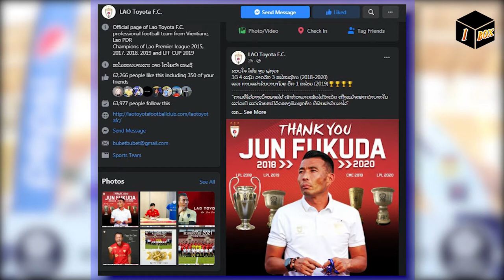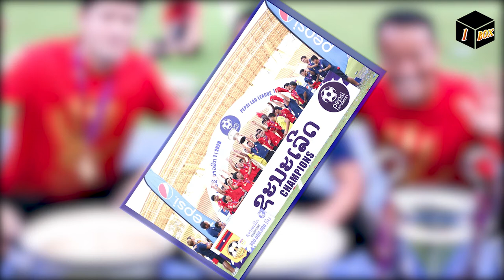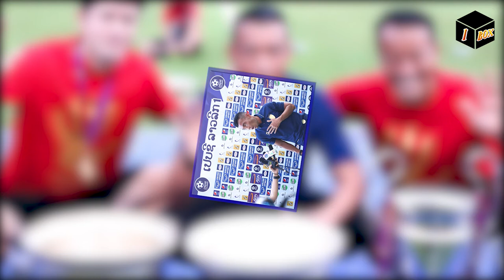coach ฟุตบอล a license uefa in lao league